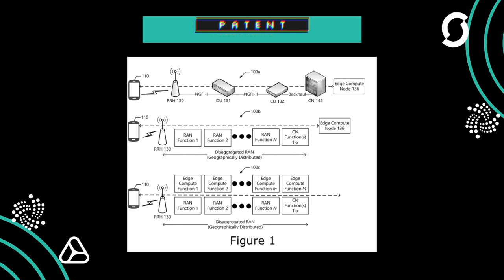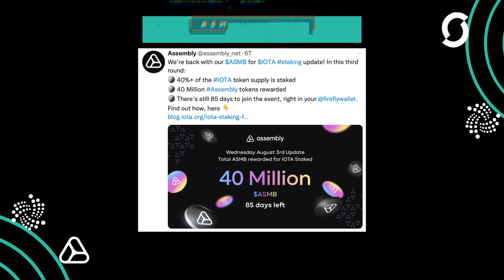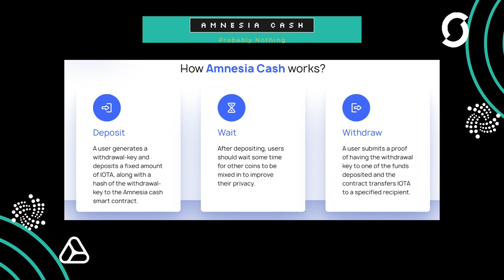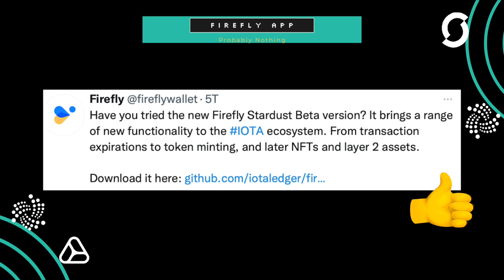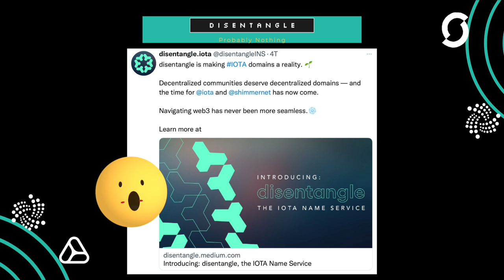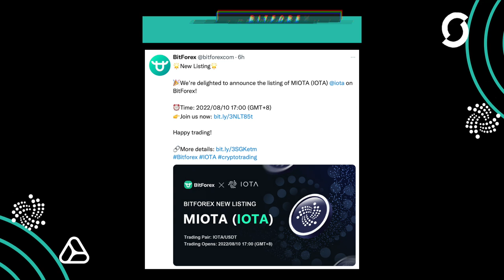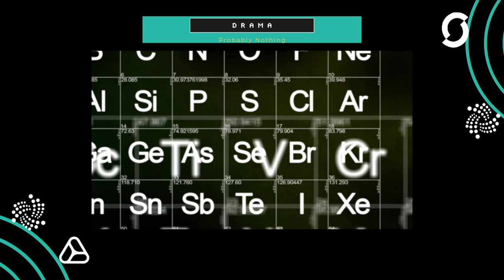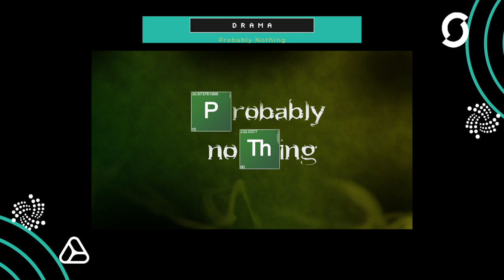Probably Nothing - Firefly - Nakama Labs - Hans Moog - Listing IOTA News English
A bunch of new big projects have been released the last few days. One wants to promote projects, the other wants to make everything easier for us, the normal user and of course there is drama again, but surprise, if you approach it calmly and look at everything in context, everything is good again. These are the IOTA news of the last days.